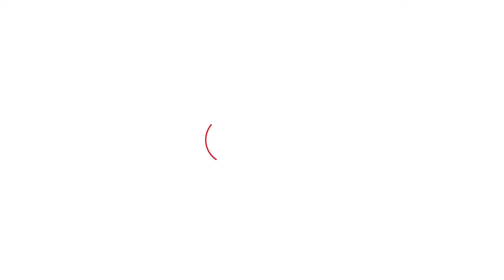Gopal Kanda के ठिकानों पर ED की रेड, गुरुग्राम आवास से देखिए ग्राउंड रिपोर्ट। Haryana Tak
Gopal Kanda के ठिकानों पर ED की रेड, गुरुग्राम आवास से देखिए ग्राउंड रिपोर्ट।